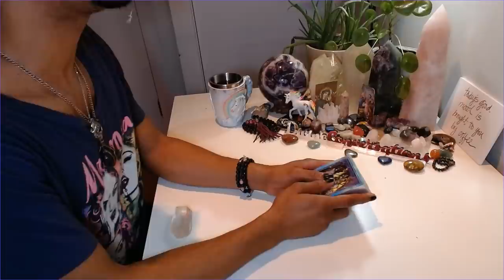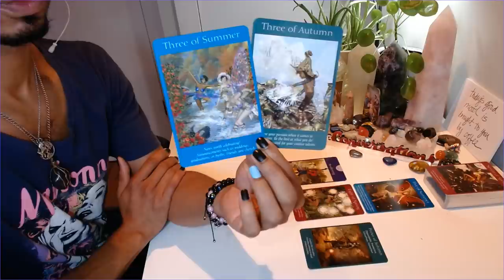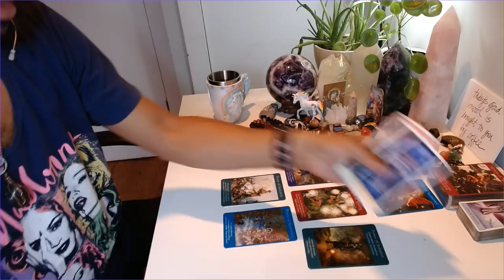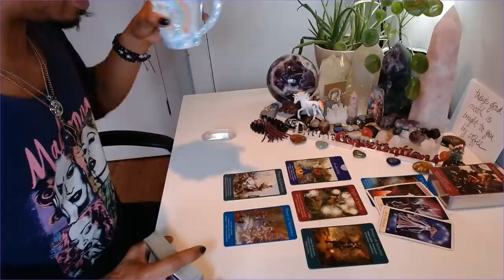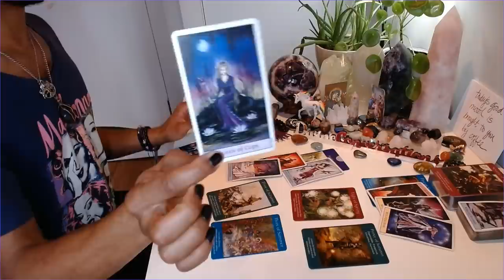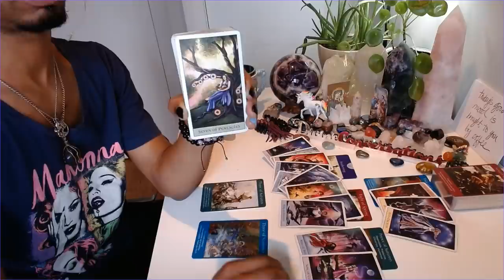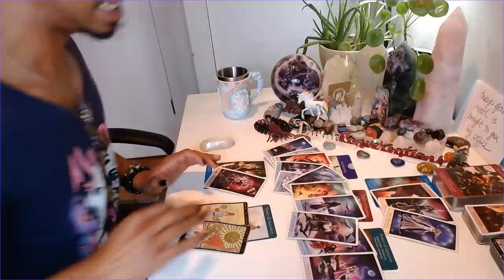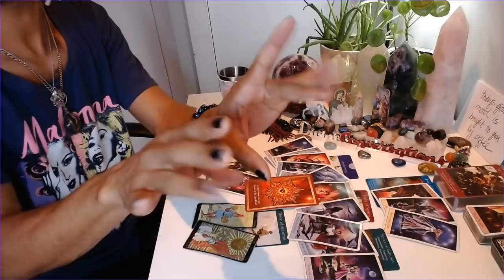Morning Coffee - * You Have Every Right To Want Space * - 4/8/2020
Happy Hour is on and poppin' tonight, y'all! Kickin' off at 6pm EST here on YouTube. If you'd like to get on the list please send $25 You must use that entire link, not just my handle!! Please make sure to include your question in the notes section of your payment. There are only 10 spots available to act now!! I look forward to seeing you there.

30 min - $65
60 min - $130

Available oracle decks:
~Crystal Mandala
~Sacred Rebels